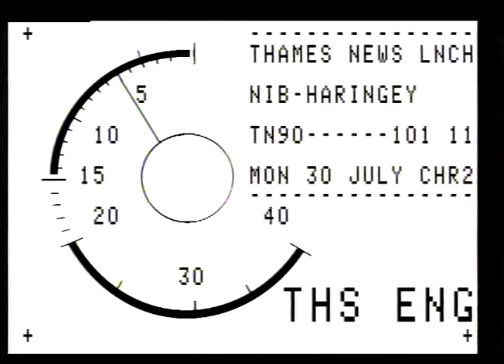Haringey centre protests at closure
GVs only of protestors outside Haringey Community Centre
Demonstrators with placards opposing the closure
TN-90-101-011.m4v